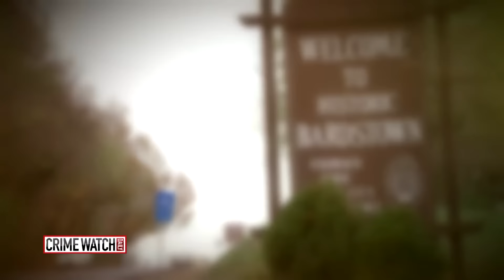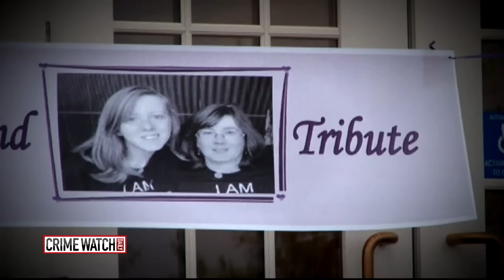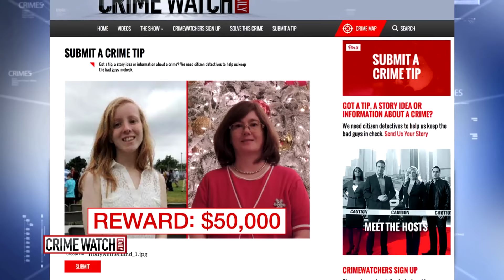Mother & Daughter's Brutal Murders Shake Kentucky Town - Crime Watch Daily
Crime Watch Daily is asking for your help to get answers for the victim's surviving daughter.